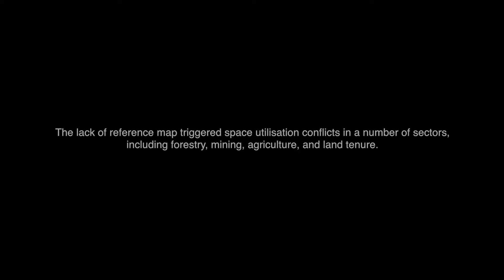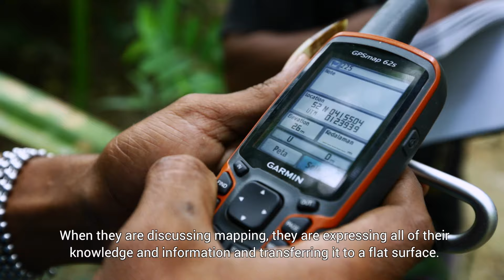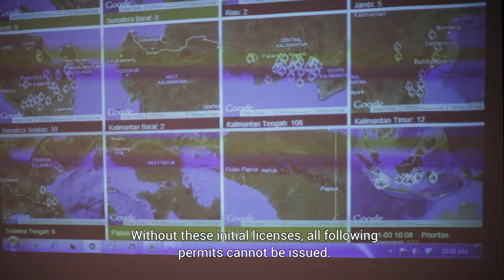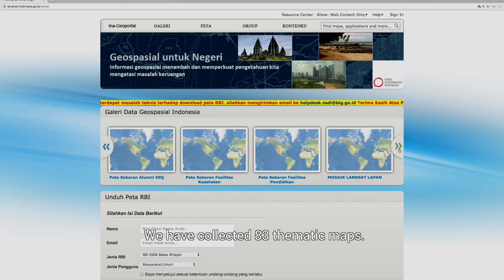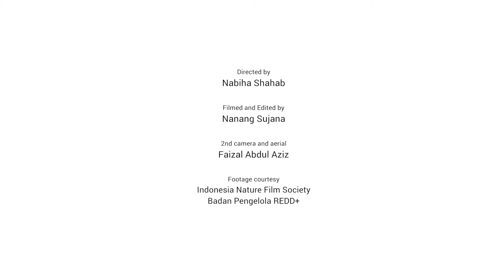One Map For Indonesia